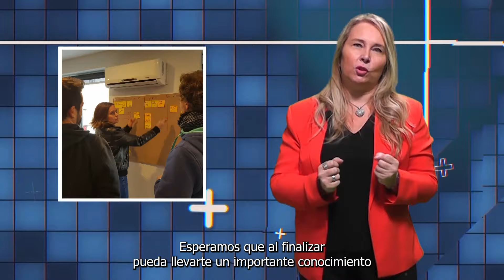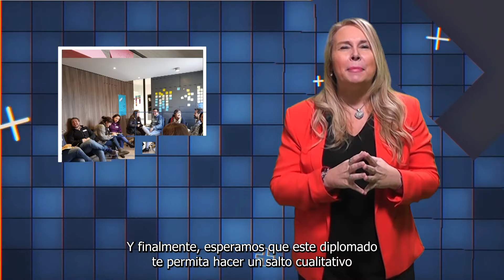Diplomatura en Metodologías Ágiles